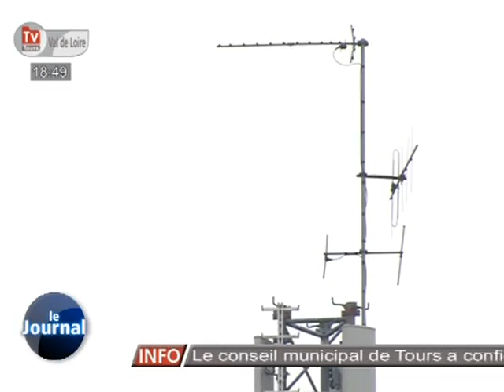Antennes-relais: une délégation à la mairie de Tours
Sites webs/blogs, copiez cette vidéo avec le bouton "Intégrer" !
 Une délégation de l'association Robins des toits a été reçue à la mairie de Tours pour évoquer le cas des antennes relai de la commune.